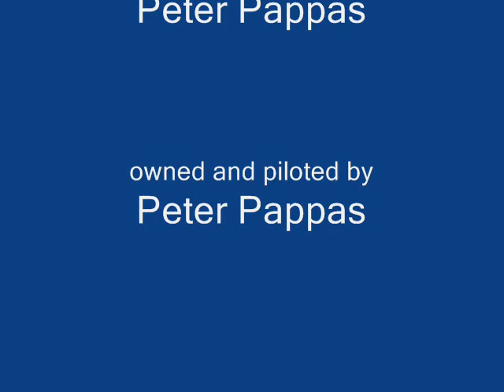Curtiss maiden flight.wmv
Curtiss Racer R3C2 1/4 scale built from a 1980 Mastercraft kit. Powered by a Zenhoa G-26. Filmed with a Fly cam eco. Working out the bugs... More to come.